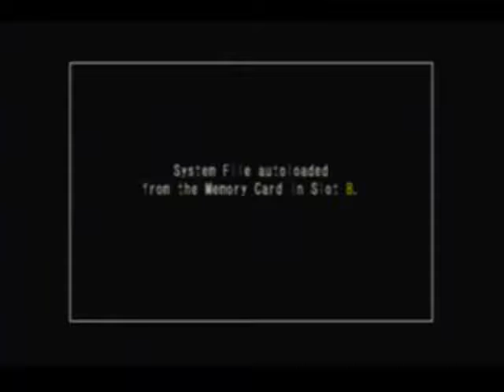TECHNICAL DIFFICULTIES - Capcom VS SNK 2 EO - Part 1 feat. Ryan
Holy crap did we ever have trouble at the beginning. I gotta get new Gamecube controllers.